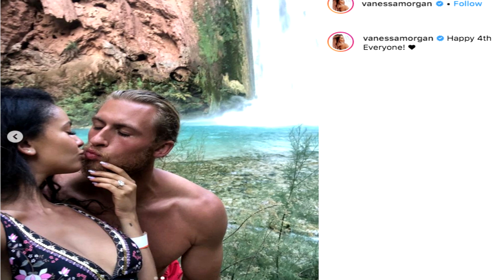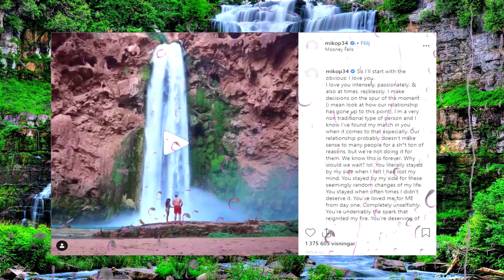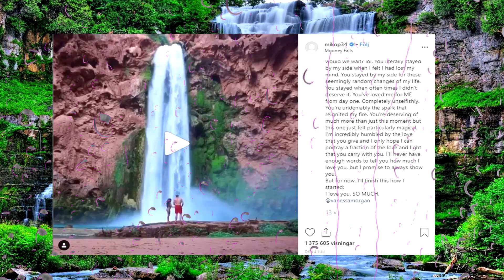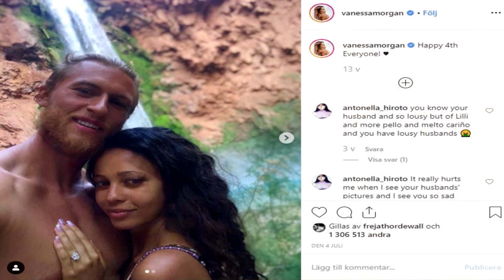The Truth Behind Vanessa Morgan & Michael Kopech Relationship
About Vanessa Morgan And Michael Kopech:
In today’s video we are going to take a look at one of the cutest and modern relationships on the “Riverdale” set: Vanessa Morgan and Michael Kopech. We are going to tell you all about their modern love story and how Vanessa ended up saying “yes I do”.

Michael Kopech and Vanessa Morgan are two household names on their field: Morgan was born in Canada and is known as an actress of several shows until she found fame on “Riverdale”, and she’s a fiery Aries, while Kopech was born in Texas and has been slowly building up his career as a pitcher, initially by being drafted by the Rookie Level Gulf Coast League Red Sox. Then he was traded to the Chicago White Sox with Victor Diaz, Yoan Moncada, and Luis Alexander Basabe. He’s currently known as one of the fastest pitchers in baseball history, and he’s a strong-headed Taurus.